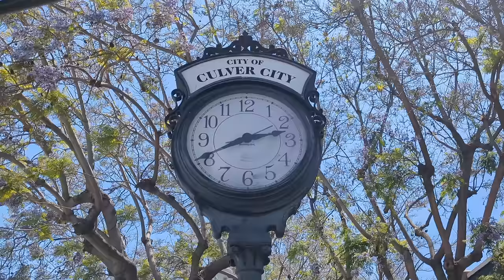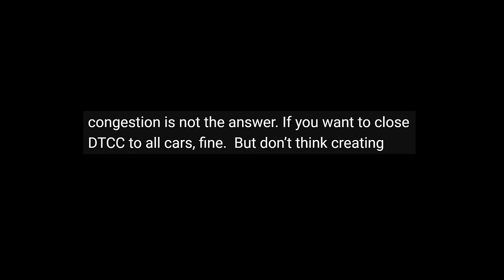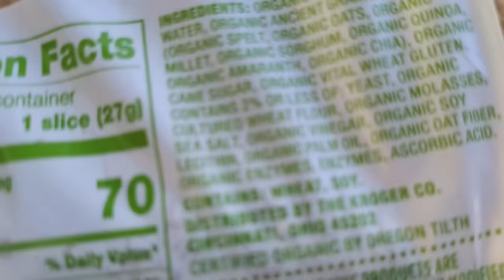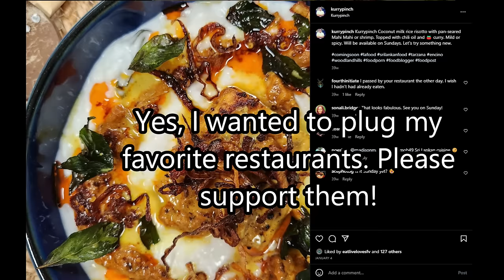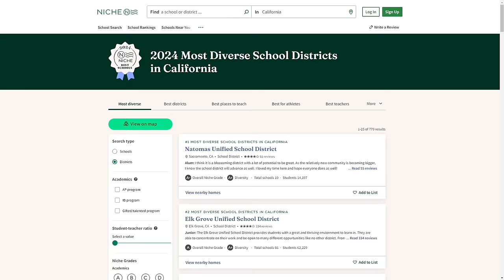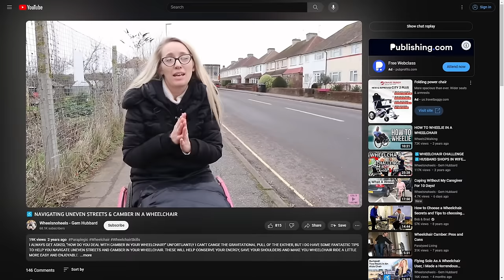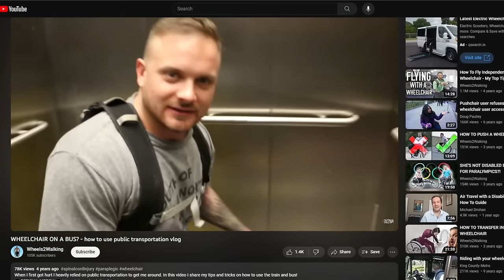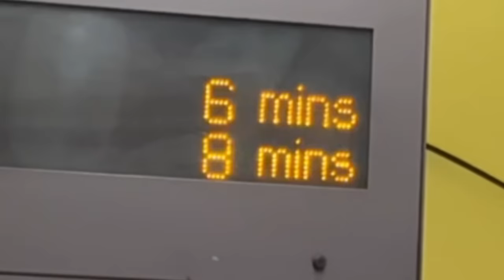Why the Best Parts of Los Angeles Resemble a Mall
People like going to malls, like Westfield Century City, The Grove, and Ovation. Maybe our cities should be designed more like malls?

This is a re-upload of my previous video, with a newly edited introduction to see if the algorithm will like this video better. New video in 2 weeks!

The LA streetcar map in the video was developed by Jake Berman. You can buy a print of it

0:00 Culver City Recap
3:13 Roads increase access for small businesses
5:26 But so does density
8:49 This is why people go to malls
12:40 Culver City used to be A LOT different
15:18 Pedestrian-oriented design helps people with disabilities
17:39 Transit malls combine all of the above